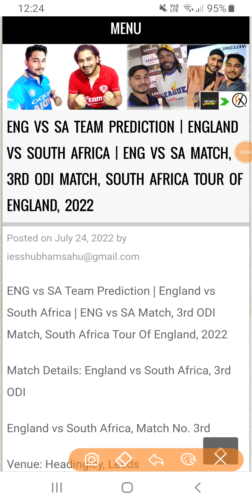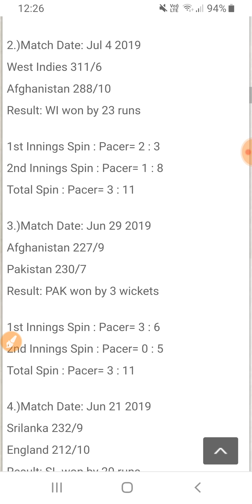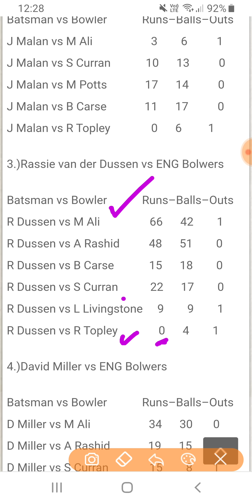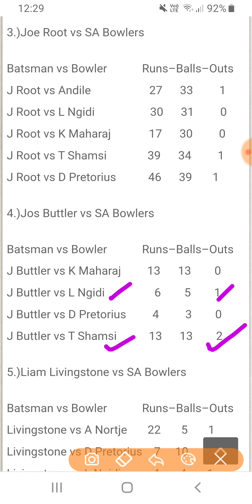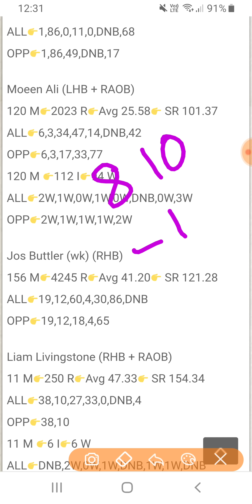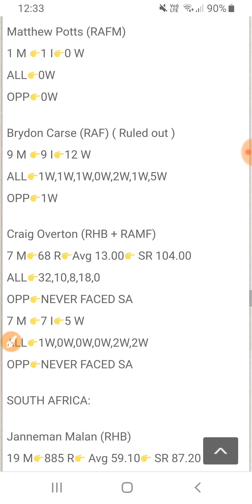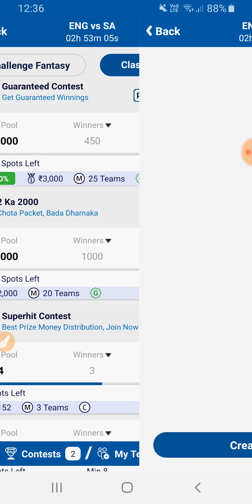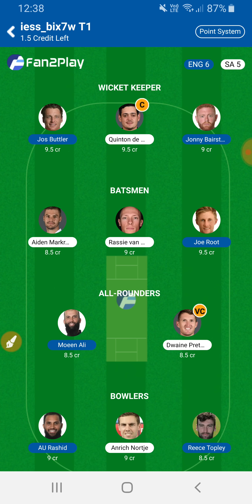ENG vs SA Dream11 Prediction | ENG vs SA 3rd ODI | England vs SouthAfrica ODI Series 2022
ENG vs SA Dream11 Team Prediction | ENG vs SA 3rd ODI | England vs SouthAfrica ODI Series 2022

You will get to know about each & every player in this video preview , every player stats is shared along with their Full ODI Career Records , A Full match Preview for ENGLAND vs SOUTHAFRICA 3rd ODI

Full Analysis is Shown Step by Step for ENG  & SA , So You Can form Best Possible Dream11 Fantasy Team on the basis of Previous ODI Match Statistics.

50,000 + Telegram Users
Fantasy Xpress Telegram Channel

ENG vs SA 3rd ODI Match Today ,

ThankYou
Shubham Sahu
Fantasy Xpress ( Cricket Analyst )